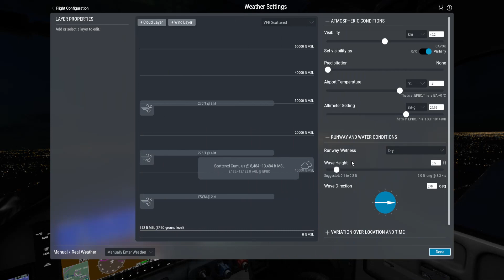NightXP Poland XP12/11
NightXP Poland XP12/11; enhanced illumination; and services flashing lights.